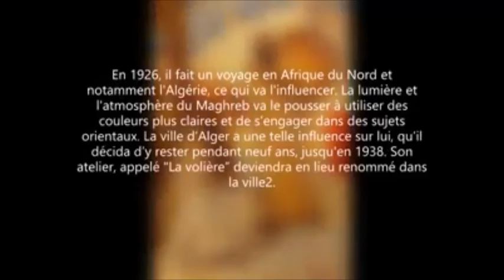Jules van Biesbroeck, Œuvres algériennes جيل فان بيسبروك اللوحات الجزائرية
جيل فان بيسبروك اللوحات الجزائرية
Jules van Biesbroeck, Œuvres algériennes
Jules Pierre van Biesbroeck (né le 25 octobre 1873 à Portici et mort le 27 janvier 1965 (à 91 ans) à Bruxelles) est un peintre, sculpteur belge du xxe siècle.
Biographie
Jules Pierre van Biesbroeck est le fils de Jules Evarist van Biesbroeck, peintre de Gand. Jules est né en Italie à Portici, près de Naples, au cours d'un voyage effectué par ses parents (au xixe siècle, de nombreux artistes faisaient des voyages éducatifs en Italie). La famille retourne à Gand alors que Jules Pierre a déjà deux ans.

Le garçon, après une courte période de pratique avec son père, est inscrit à l'École d'art de Gand. Son premier tableau, Le Pâtre, est vendu à la Triennale de Gand. En 1888, à l'âge de 15 ans, il fait ses débuts au "Salon des Champs-Élysées" à Paris avec son œuvre Le Lancement d'Argo. La toile, mesurant 7,5 m sur 2,6 m, provoque un émoi pour la nudité de ses personnages. Le garçon, appelé à Paris, étonne pour son jeune âge et obtient une "mention spéciale". Cependant, afin de pouvoir exposer le tableau, ses personnages furent "habillés" avec des draperies.

En 1895, il commence à se consacrer à la sculpture et il est récompensé par des ordres y compris un monument à François Laurent, pour une place à Gand et un autre en l'honneur de Jean Volders. En 1897, il arrive en deuxième position dans le "Prix de Rome Belge" pour la sculpture après H. Boncquet et 1898. Il sera encore deuxième dans la section consacrée à la peinture.

En Italie, il est possible de voir un de ses tableaux, La deposizione, à Bordighera dans l'Église de l'Immaculée conception ou de Terrasanta.

En 1926, il fait un voyage en Afrique du Nord et notamment l'Algérie, ce qui va l'influencer. La lumière et l'atmosphère du Maghreb va le pousser à utiliser des couleurs plus claires et de s'engager dans des sujets orientaux. La ville d’Alger a une telle influence sur lui, qu’il décida d’y rester pendant neuf ans, jusqu'en 1938. Son atelier, appelé "La volière” deviendra un lieu renommé dans la ville.